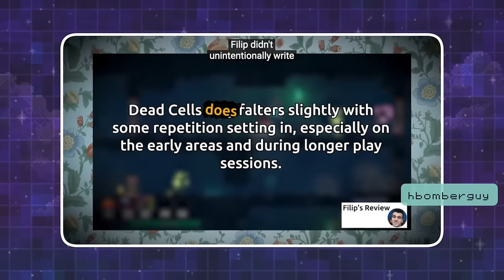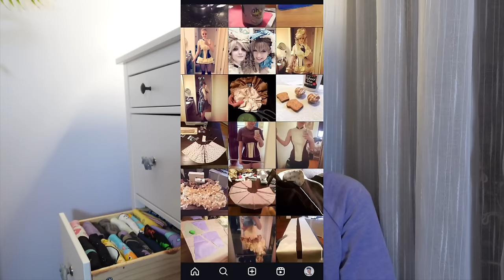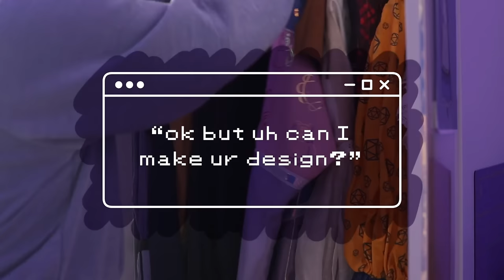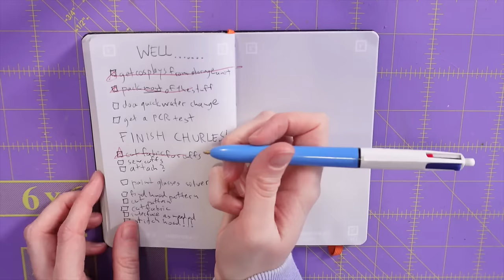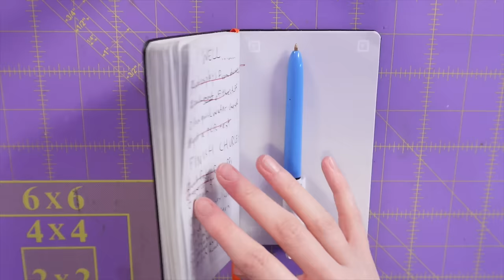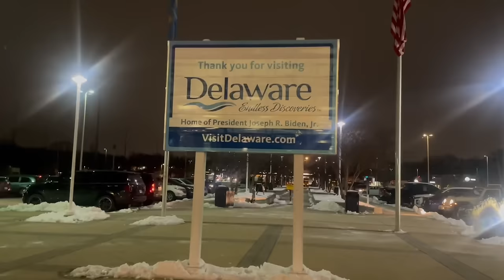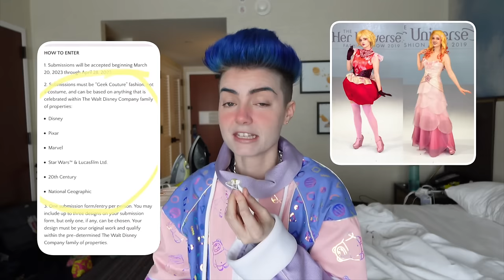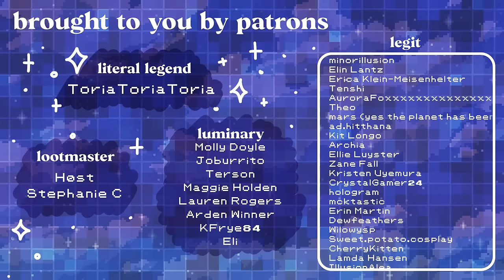plagiarism in cosplay is COMPLICATED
(promise the audio issues get better about 1/3 of the way in, i did the best I could to fix stuff in post /:D)

0:00 a very normal intro
3:40 so about those power dynamics
10:03 the limitations of "just  credit"
13:40 "hey is it ok if i cosplay ur idea?"
17:22 "ok but uh can i make ur DESIGN?"
23:11 success. trends. output. volume.
35:53 transformative + affirmative work
44:01 hey! we made it to MAGfest!
46:16 unpacking all that (hehe)

🎧 MUSIC 🎧

Autumn Orange – Everybody Has A Crush On Jester (Instrumental)

– A.L.I.S.O.N. – Contiuity

– Monolism – Transparent
– Provided by Lofi Girl

– Downtown Binary & The Present Sound – Polaris

Autumn Orange – I Think He's Still Here With Us (Instrumental)

Autumn Orange – I Sent You So Mant Messages (Instrumental)